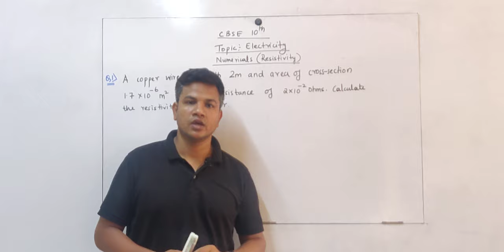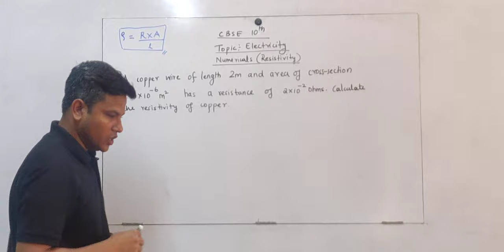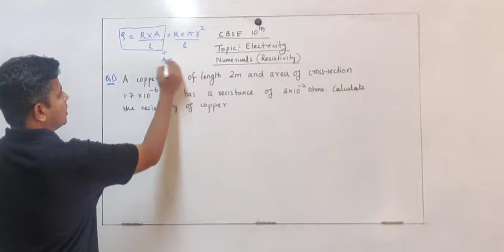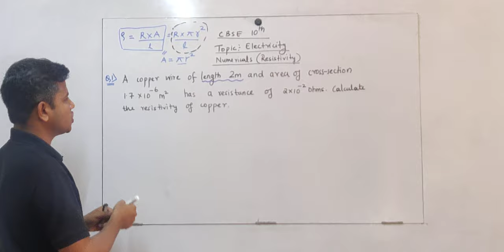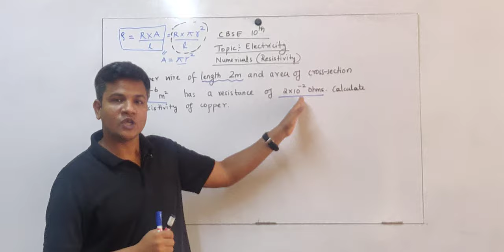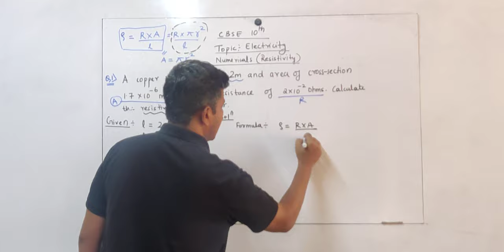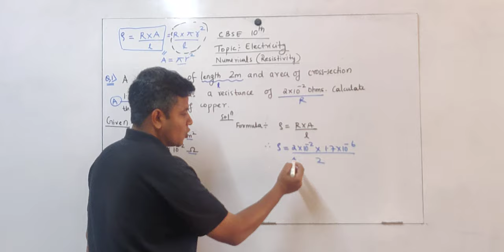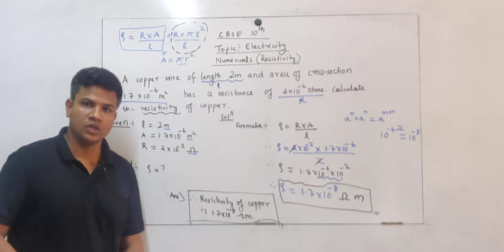10th CBSE | Science | Electricity | Numericals | Lecture 1